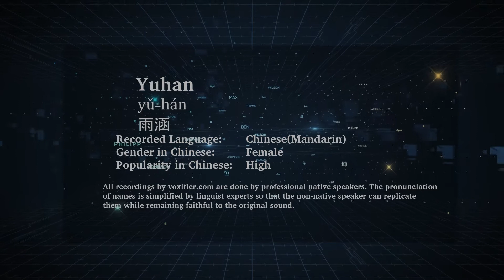How to Pronunce Yuhan (Yǔ-Hán, 雨涵) in Chinese (Mandarin) - Voxifier.com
This is the Chinese (Mandarin) pronunciation, gender, and phonetics recording of the name Yuhan (雨涵, Yǔ-Hán). The same name may exist in other languages with different pronunciations. Check the meaning of name along with other possible pronunciations or similar names for free Voxifier uses the help of expert linguists to simplify pronunciations by replacing some special sounds with sounds more commonly available across all languages.